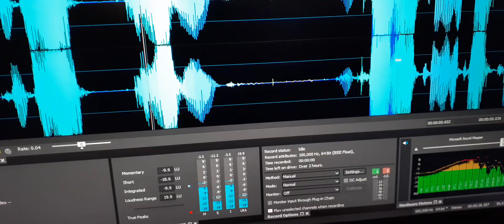3. EVP calls out ”Joe Passon”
EVP calls out ”Joe Passon”